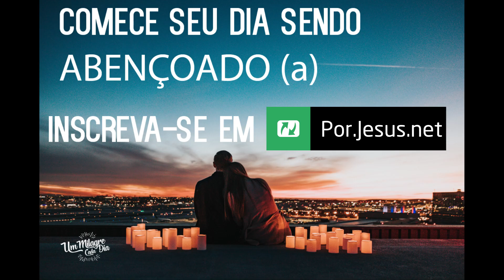Deixando Para Trás O Ódio E A Vingança | Mateus 5:44 | Devocional Diário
Hoje compartilhamos sobre Mateus 5:44

Inicie o ano deixando para trás o ódio e a vingança. "Eu, porém, vos digo: Amai os vossos inimigos e orai pelos que vos perseguem." Mateus 5:44

Reflita sobre como o ódio e a vingança são destrutivos, contrastando isso com a paz e o amor que Deus deseja em nossas vidas. Peça a Deus para guiar você neste tempo de reflexão.

Comece o seu culto pessoal com um momento de louvor, focando em canções que expressam o amor de Deus e a Sua capacidade de transformar corações.

Pergunte a si mesmo: "Onde tenho permitido o ódio e a vingança em minha vida?" Reflita sobre situações específicas e identifique maneiras de abandonar esses sentimentos.

Ore sinceramente, confessando a Deus qualquer ódio e desejo de vingança em seu coração. Arrependa-se e peça perdão, buscando a transformação interior.

Comprometa-se a perdoar aqueles que te magoaram e a liberar qualquer desejo de vingança. Decida conscientemente amar e orar pelos seus inimigos. Estabeleça metas práticas para praticar o perdão em sua vida diária.

Termine com uma oração, pedindo a Deus por Sua graça e poder para superar o ódio e a vingança. Ore pela capacidade de amar genuinamente e viver em paz com aqueles que te cercam.

Por fim, expresse a sua confiança na capacidade de Deus para transformar corações e trazer cura aos relacionamentos. Agradeça a Deus pela oportunidade de deixar para trás o ódio e a vingança e abrace um caminho de amor e perdão.

Que este devocional seja um passo significativo em direção à libertação do ódio e da vingança, permitindo que o amor de Deus flua livremente em sua vida.

Que Deus te abençoe abundantemente. Tenha um feliz e abençoado 2024!